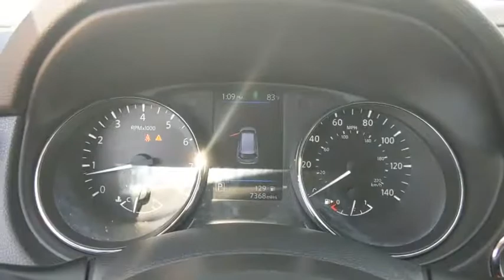2019 Nissan Rogue Denton, Dallas, Fort Worth, Grapevine, Lewisville, Frisco, TX DW1280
Magnetic Black Pearl Used 2019 Nissan Rogue available in Denton, Texas at Gunn Nissan Denton. Servicing the Dallas, Fort Worth, Grapevine, Lewisville, Frisco, TX area.
2019 Nissan Rogue SV Sun and Sound pkg - Stock#: DW1280 - VIN#: 5N1AT2MT1KC767073